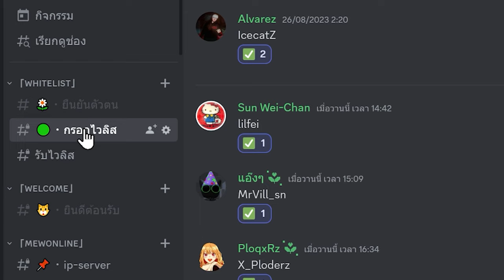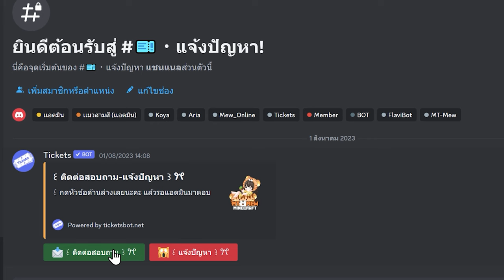วิธีเข้าเล่นหมิวออนไลน์เซิฟเวอร์ เฉพาะ Java Edition เเละมายคราฟเเท้เท่านั้น - Mew Online เซิฟมายคราฟ